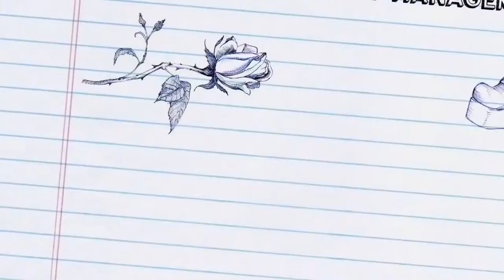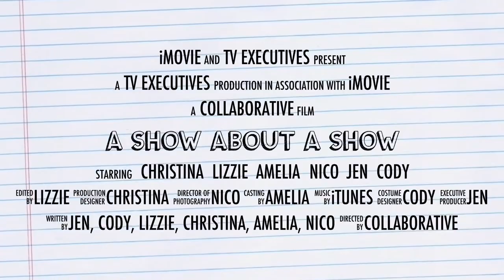A Show About A Show: Episode 2 - Virtual Communication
Staring:
Nico Mitsako
Jennifer Norton
Christina Schwyn
Amelia Bartlett
Lizzie Desrosiers